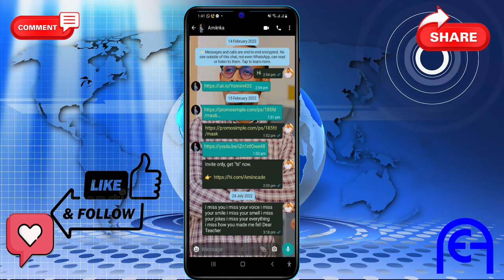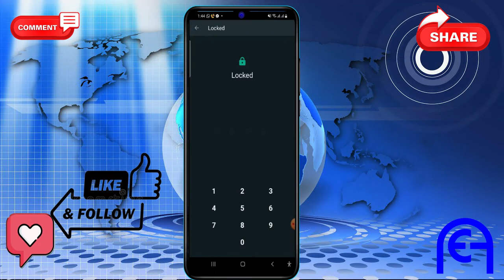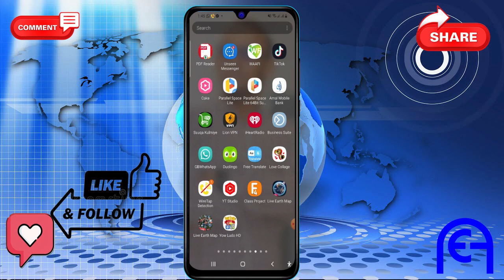Sida loo xirtaa WhatsApp Chat, (How to Lock WhatsApp Chat, Lock Your Personal Chat)